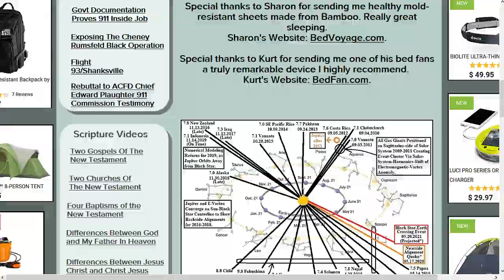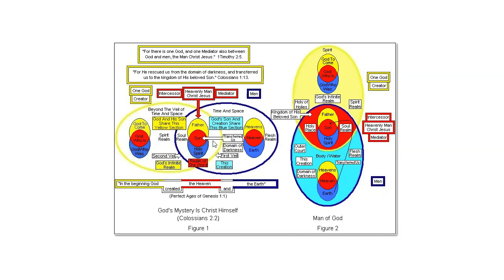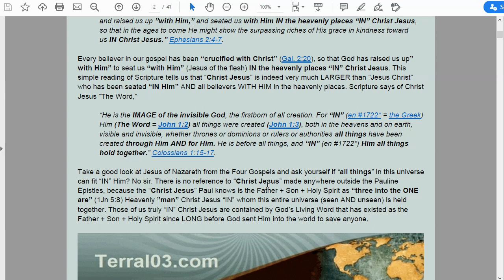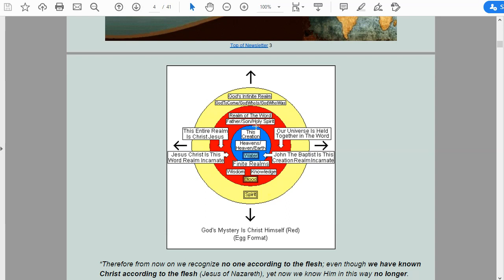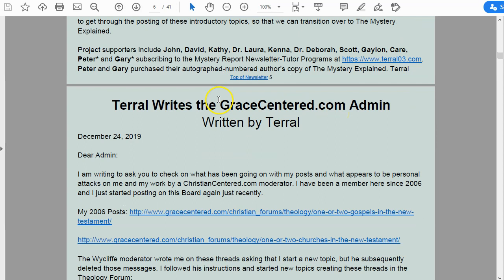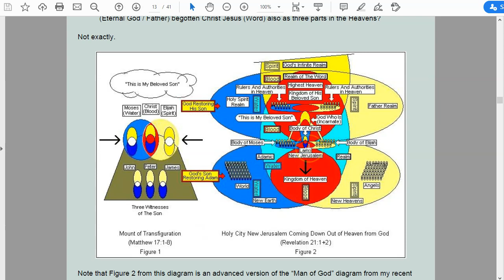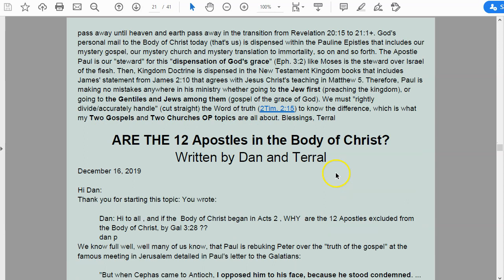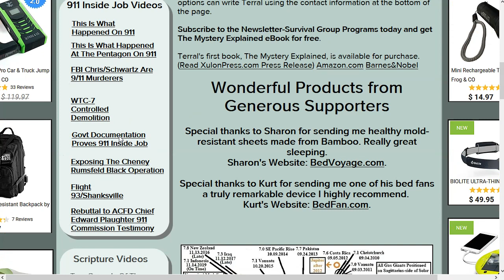Mystery Report 004 December 24, 2019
This weeks lesson concerns The Differences Between Jesus Christ and Christ Jesus.
Greetings to All:

This Thread is dedicated to debate over the differences between Jesus of Nazareth who walked this earth AND Christ Jesus mentioned only in the Pauline Epistles. Jesus Christ is the Son of God and the incarnation of the Lamb of God on this earth, and the Lord God of Genesis 2:4+. Christ Jesus is the Father (spirit witness), Son (blood witness) and Holy Spirit (water witness/Helper) from Matthew 28:19 where the Father is the spirit, the Son is the soul, and the Holy Spirit is the body. Christ Jesus is the incarnation of “Heaven” of Genesis 1:1 and the “Word” of John 1:1-3. The Lamb of God is the incarnation of Christ Jesus in heaven (Gen. 1:8) of this creation, while Christ Jesus is the Father (spirit), Son (blood) and Holy Spirit (water); as a “these three be one” (1John 5:8) Heavenly “man” (1Tim. 2:5). The “Word” made flesh is Christ Jesus (F+S+HS) who has been in the “Highest Heaven” (1Kings 8:27 = "Heaven" of Genesis 1:1 = diagram) since the very beginning. Jesus Christ is The Word “made flesh” (John 1:14) on this earth, who is the “Son of THAT Heavenly Man,” which makes Him the “Son of Man” (Matt. 9:6). In other words, Christ’s title of “Son of Man” has everything to do with Him being the smaller version of “Christ Jesus” (F+S+HS), which has NOTHING to do with being a son of Adam at all. One of the best ways of visualizing the differences between Jesus Christ AND Christ Jesus of Paul’s Epistles is by reading the verses from this passage (my notes):

“But God, being rich in mercy, because of His great love with which He loved us, even when we were dead in our transgressions, made us alive together “with Christ” (by grace you have been saved), and raised us up ”with Him,” and seated us with Him IN the heavenly places “IN” Christ Jesus, so that in the ages to come He might show the surpassing riches of His grace in kindness toward us IN Christ Jesus.” Ephesians 2:4-7.
Continue reading in the Mystery Report Newsletter 04 uploaded to the 2019 Dropbox Folder for Newsletter-Tutor Subscribers

Jonathon, David, Kathy, Laura, Kenna, Deborah, Scott, Care, Gaylon, Peter and Gary are subscribers and supports of the 2019 Mystery Report Newsletter-Tutor Programs